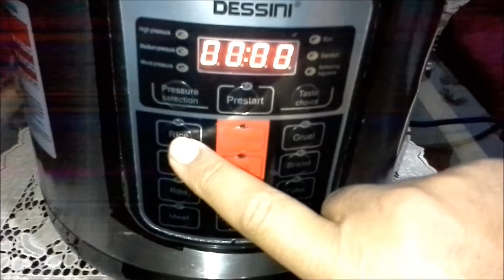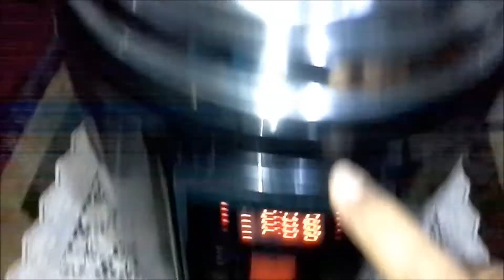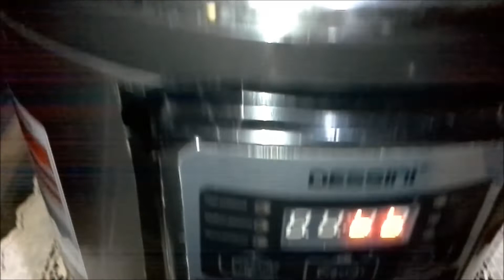احسن حلة ضغط كهربائية لطهي الأرز في 8 دقائق فقط وبالمعاير السليمة Fuul HD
كوب أرز مصري 1.5 كوب ماء نصف كوب شعرية 2  ملعقة زيت ملعقة صغيرة ملح  أو حسب الرغبة حلة ضغط كهربائية